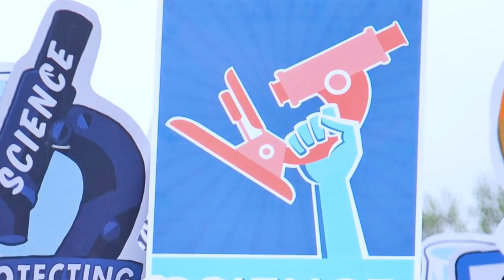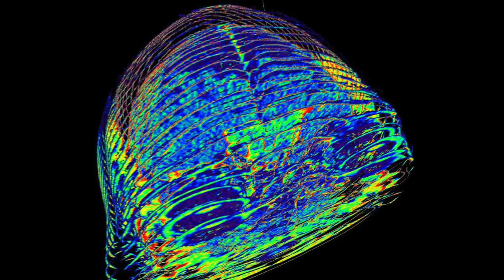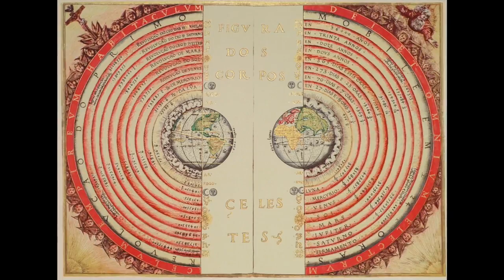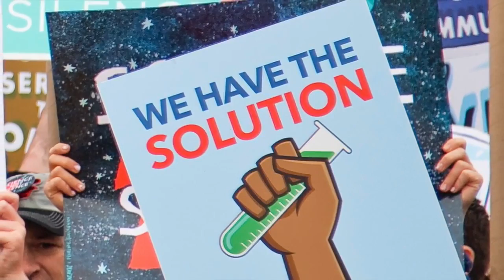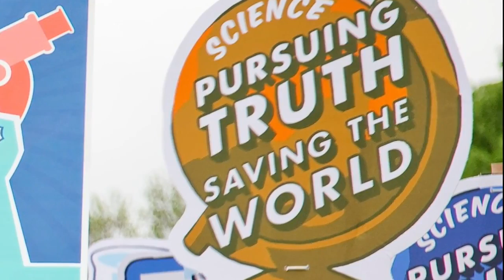Buddha | What you don't know about Buddha!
Buddha t shirt
Buddha t shirt

Why Gautama Buddha Sent a Monk to a Prostitute – Sadhguru
Sadhguru shares a story of Gautam Buddha and his brother Anandatirtha's delayed enlightenment
Sacred Earth ॐ Inner Peace Music
buddha
buddha bar
buddha song